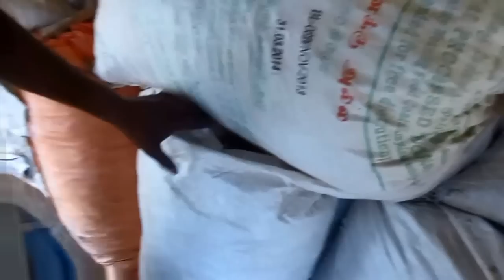Broiler type Goat farm[ வெள்ளாடு கிடாகுட்டிகள் வளர்ப்பு ]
Low cost housing should be constructed  in such a way in a  raised platform (about 1 meter height from ground level) by using bamboo/wooden poles or ‘pakka’ building by establishing  concrete pillars. Floor and side walls may be made of wooden material. Roof may be  thatched with  coconut leaves, grass or asbestos sheets. . Average floor space per kid is 0.75 to 1 sq. metre. Floor should have atleast 1 cm space between bamboos/wooden planks to allow passage of dung and urine down to the ground.

Selection of kids
       The goat kids about 15 days to 1 month  old  i.e before starting to  eat green leaves and are having higher birth weight and not used for  further breeding can be selected for broiler goat rearing.The selected kids will not be allowed to feed on  green fodder/grazing green grasses in open spaces.

Method of rearing
         He selected kids  are  reared intensively  by providing concentrate feed (goat feed) @ 5 g mixed with equal quantity of rice  gruel ( broken boiled rice) initially  i.e. at start (15-30 days). Then gradually increase the amount  day by day as per feed intake (eg. 7g, 10 g, 15 g like that). Apart from these you can add, coconut cake, rice bran or ground cake with minimum level (1-2 g/day/kid to maximum of 150-200/day)  Pure water  also should be available at all times (24 hours).
         Liver tonic (Tefroli/Livol etc.) and Fish oil should be  given  twice in a week @ 2.5 ml/animal per day initially  and increase upto  5-10ml/kid/day. The young  kids should be allowed for mother’s  milk twice or thrice in a day.

Goat feed: Available in the market or you can also  prepare own feed mix by using following feed ingredients.
Ingredients                                   Parts

Deoiled ground nut cake                12
Horse gram                                  30
Wheat/maize/jowar (grain)            30
Rice polish/wheat  bran                 15
Dried unsalted fish                        10
Mineral mixture                            1.5
Common salt                               1.5
VitAB2D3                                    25 gms/100 kg of feed mixture

Marketing
          In India goat meat  is preferred by all. So marketing of broiler goat is not a major problem. Direct marketing is highly profitable. Involvement of middleman can reduce the price of animals. Broiler goat meat is soft and minimize goaty odour. Marketing should be done at the attainment of 25-30 kg or at the age of 3-4 months whichever  is earlier.
Breeding of parent stock
            Parent stock should be allowed for mating by using good quality male (superior breed)  or by using frozen semen at about 45 days postpartum (after delivery). Thereby  the farmers can get continuous supply of goat kids for broiler goat production. Furthermore, the female goats produce more number of kids in their life time. Repeated mating by using same male should be avoided.